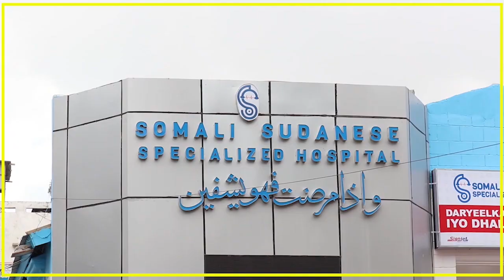C/CASIIS XILDHIBAAN "AQOON DARRO AYAA U GEYSAY AFHAYEENKA BOOLISKA IN UU KABTAN KU SHEEGO NIN ...".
C/CASIIS XILDHIBAAN "AQOON DARRO AYAA U GEYSAY AFHAYEENKA BOOLISKA IN UU KABTAN KU SHEEGO NIN DARAJADIISU AY TAHAY JENARAAL".